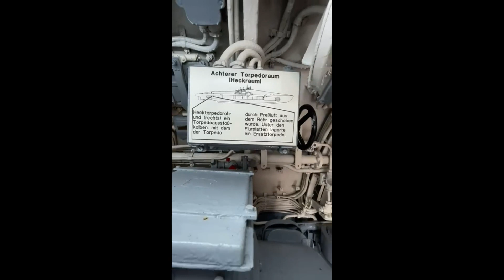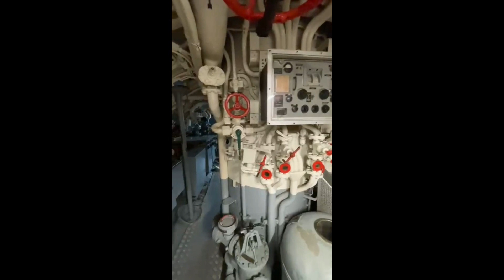U Boot U 995 von innen vor LABOE "Das Boot"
Das U-Boot U-995 ist das Boot, welches als Vorlage zu dem 1981 gedrehtem Spielfilm "Das Boot" von Wolfgang Petersen gedient hat.
Im Spielfilm sah alles relativ geräumig aus. Hier sieht man sehr gut, wie eng es wirklich auf so einem Boot war.

Dieses Video wurde mir von meinem Bruder Horst zur Verfügung gestellt, der es vor wenigen Tagen gedreht hat.